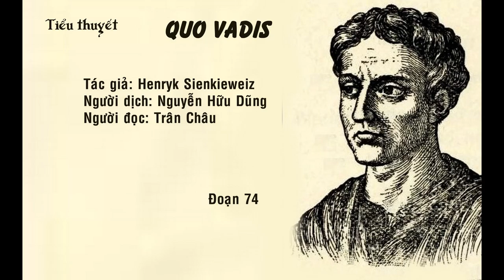[SÁCH NÓI] TIỂU THUYẾT QUO VADIS 74